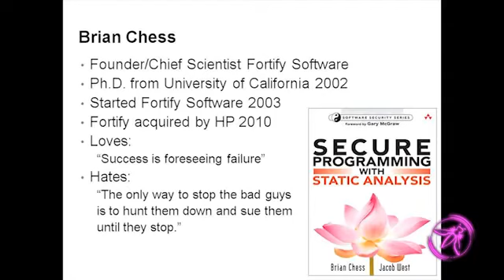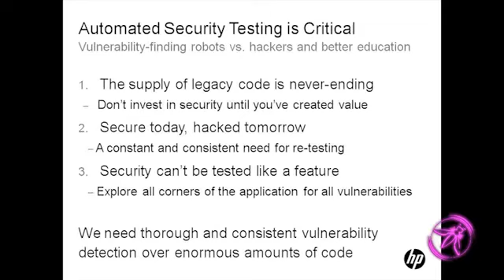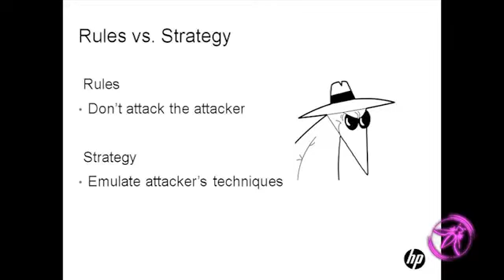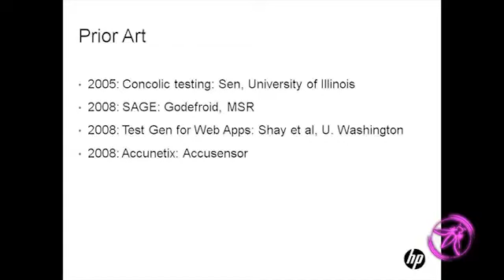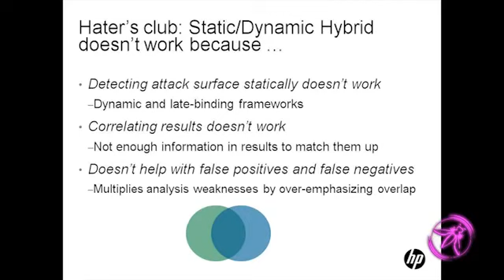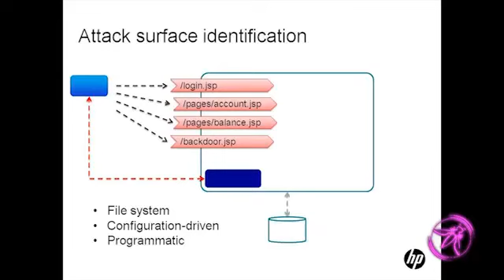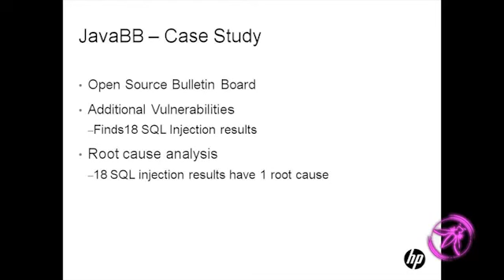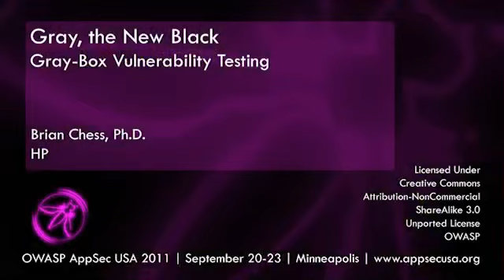Gray, the New Black, Gray Box Vulnerability Testing with Brian Chess, Ph D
LASCON 2012 LASCON 2012 Hacking conference